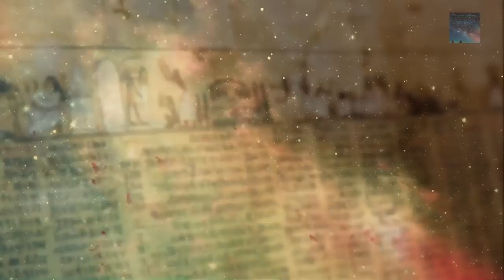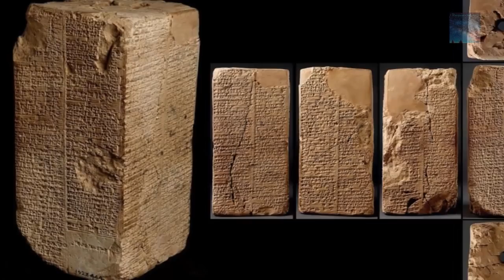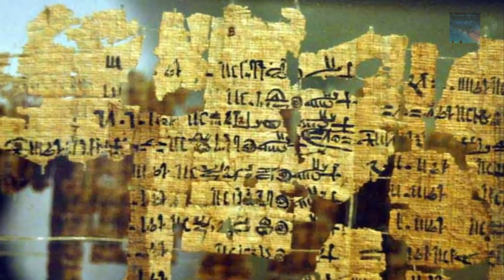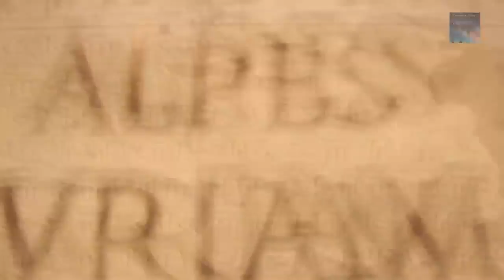Ancient Egyptians tell us they Superseded an earlier Kingdom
One of the most important ancient texts that can tell us more about this time in history is the Papyrus of Turin, which lists all the Gods who came from above and reigned over the lands of Egypt before the first mortal Pharaoh